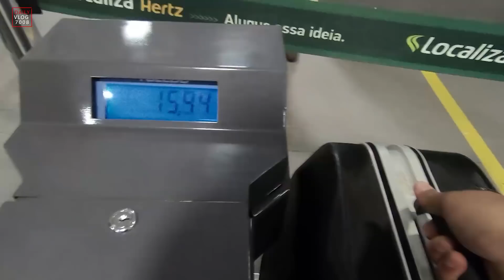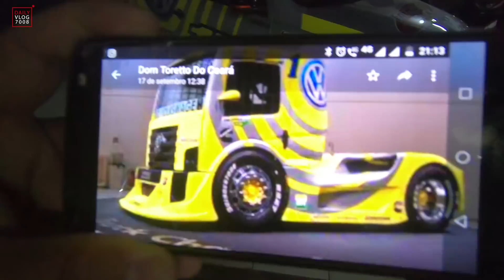POSSO TROCAR NA SOLANGE? INTERIOR BEGE! Daily Vlog7008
Olha isso galela!, como não ficar babando nesse carro?
Nossa passagem por Brasília DF só esta começando

CAIXA POSTAL DO CANAL 7008
Caixa postal 21
Cep: 06402970
Barueri - SP
CONNECT PARTS - Você encontra TUDO para seu carro, detalhe gastando bem menos! entre no site e confira.

ALLTAK TUNING - A Arte do envelopamento automotivo! com a película Alltak alem de deixar o carro no seu estilo, você protege a pintura! acesse o site,confira a diversidade de adesivos e se quiser aprender a envelopar eles ensinam!

MUNDIAL CLUBE DE BENEFÍCIOS
Meu carro tem a proteção Mundial, roubo, furto, incêndio e colisão, entre em contato e fala uma cotação sem compromisso, não sai caro galera!